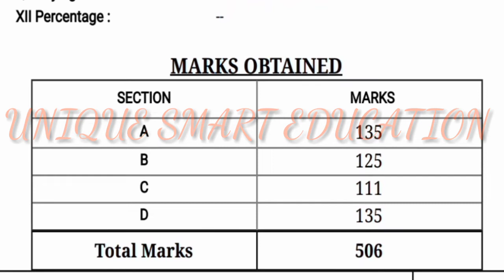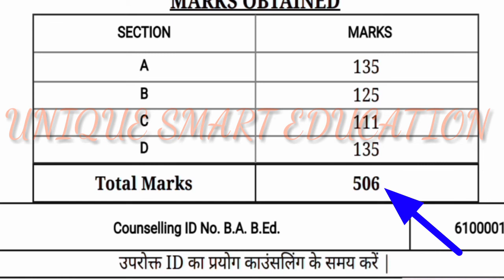PTET Topper 2020 || ptet counselling date 2020 || rajasthan ptet result 2020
PTET 4 YEARS CUT OFF

ptet counselling process in hindi
ptet counselling ke liye documents
ptet counselling ke liye kitne number chahiye

ptet 2020 result kaise dekhe
ptet 2020 latest news today
ptet news today 2020

ptet 2020 current news